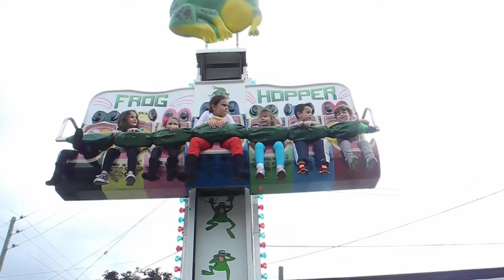Christopher Frog Hopper2_2933.MOV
Christopher on the Frog Hopper at Adventurers